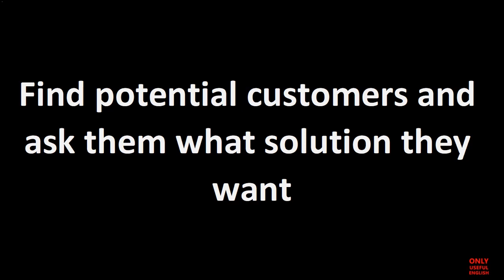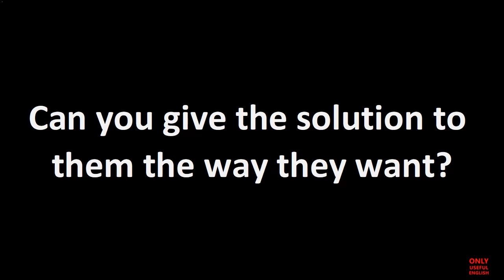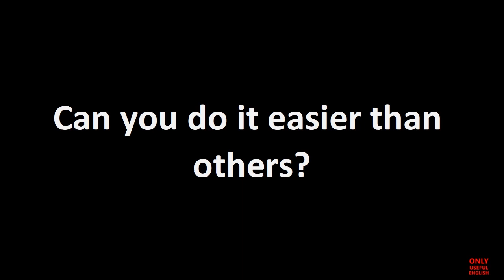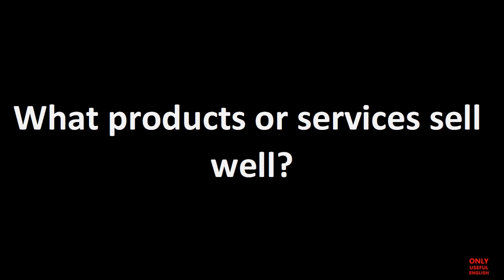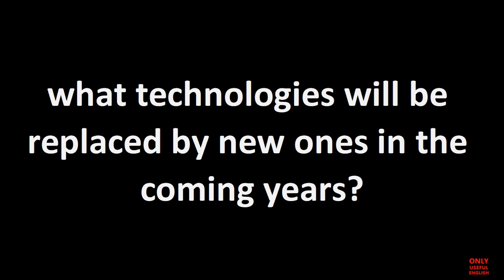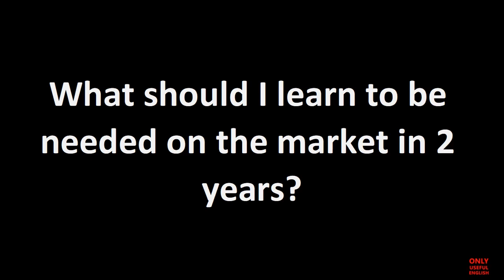Business English Lesson 03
Business English, Geschäftsenglisch, Inglés de negocios, Anglais des affaires, اللغة الإنجليزية للأعمال, business English vocabulary

In the Lesson:
1. Find potential customers and ask them what solution they want
2. What price are they willing to pay for the solution?
3. Can you give the solution to them the way they want?
4. Can current solutions be improved?
5. Can you add some value?
6. Can you produce more or better products?
7. Can you provide your solution cheaper than your competitors?
8. Can you deliver it faster?
9. Can you do it easier than others?
10. Can you provide better quality than your competitors?
11. What businesses or industries are growing in sales and popularity?
12. What products or services sell well?
13. what industry is developing these days?
14. what industry will develop in the coming years?
15. what's selling well now?
16. what will sell well in the coming years?
17. what technologies will develop in the coming years?
18. what technologies will be replaced by new ones in the coming years?
19. What problems will customers have in 2 years?
20. What should I learn to be needed on the market in 2 years?